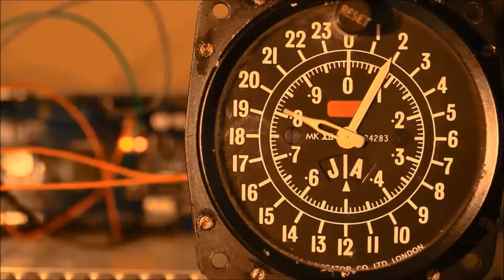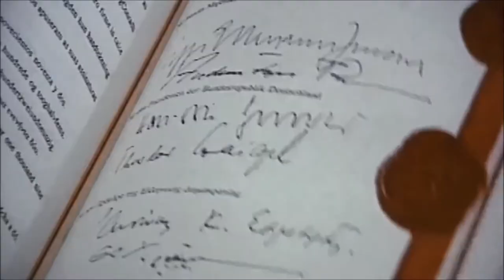Prof. Frans Viljoen Centre for Human Rights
Prof. Frans Viljoen from the Centre for Human Rights, at the University of Pretoria, shares his thoughts on the EU and EU60.